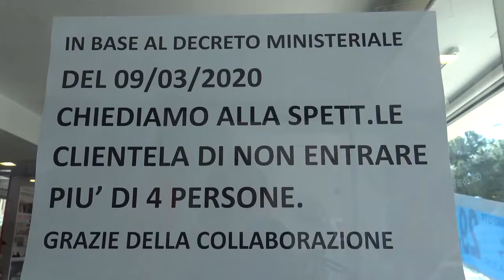CORONAVIRUS: COMMERCIANTI IN GINOCCHIO | IL VIDEO